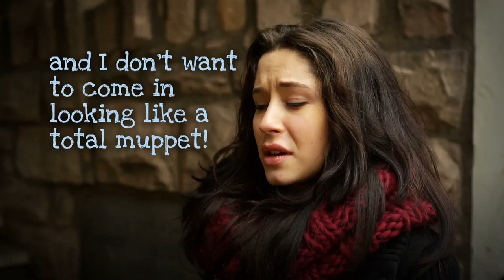The Fancy Dress Party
to find out more.

These films have been created for the Look, Smile, Chat campaign - simple steps can make a big difference to deaf teenagers' lives.

In this film, a party is on the horizon, everyone is excited and getting ready for it but one important detail has changed - the costume theme! How embarrassing would it be if you didn't get the update and by mistake turned up in fancy dress!

Come over to the Buzz website to download resources and see more films